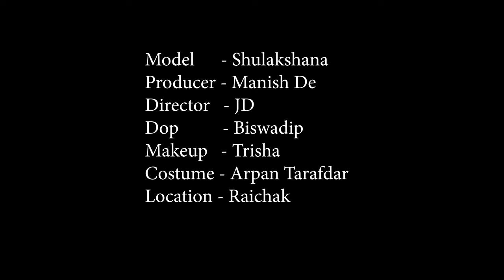High Fashion Western Shoot Concept | Ravishing Sulakhsana | Trailer | MD Entertainment | Vlog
Concept : Ravishing Sulakhsana

Model : Sulakhsana Das

Makeup Artist & Hair Stylist : Trisha Sarkar

Costume : Arpan Ziko Tarafder

Production Company : MD Entertainment